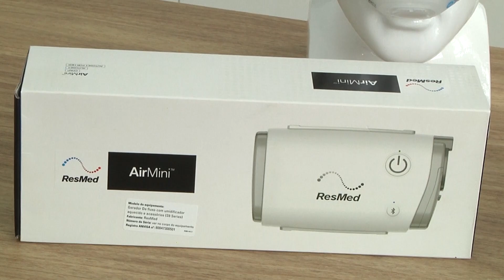Distúrbios do Sono com a maravilhosa Dra Tatiane Kremer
Especialista em terapia intensiva, certificada em sono ABS , mestre em saúde e gestão. Coordenadora de pós graduação distúrbios do sono. CEO da clínica Sono prime! Ela é especialista na área!